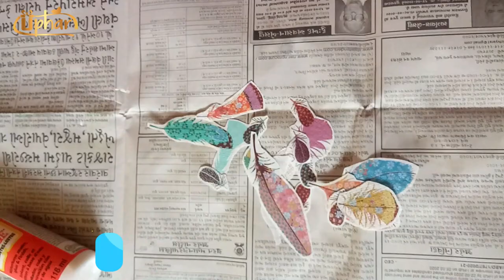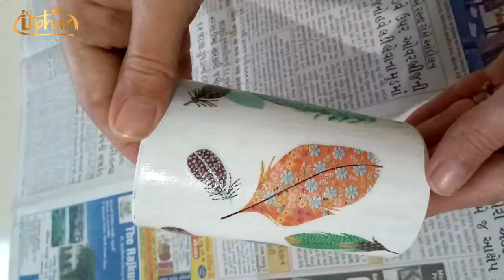How to do Decoupage -Decoupage Tutorial for Beginner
Hello friends,
Here you will find how to do beautiful craft like Decoupage, Scrapbooks, Envelopes, Cards, Explosion Boxes, Tower Explosion boxes, Infinity Boxes, Frames, Sketches and many more.

In this tutorial video, learn how to do decoupage on glass, to turn it into beautiful stationary holder!!
This is how i used my quarantine time in creativity. 😊